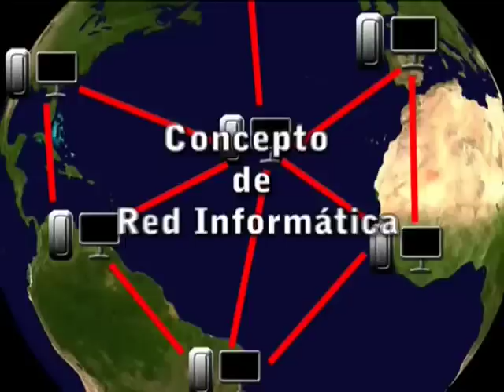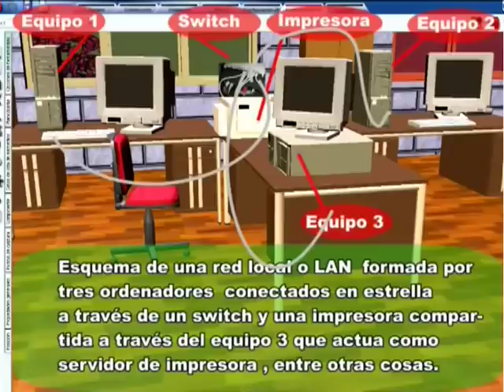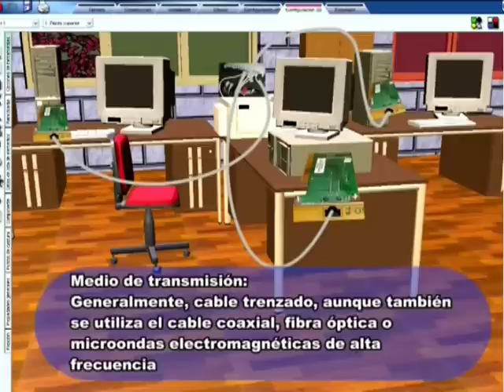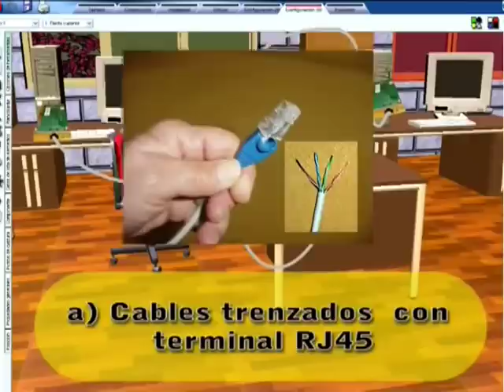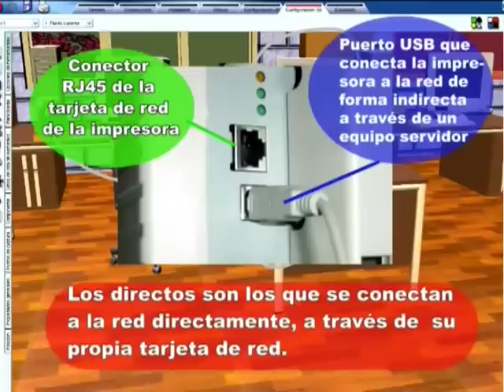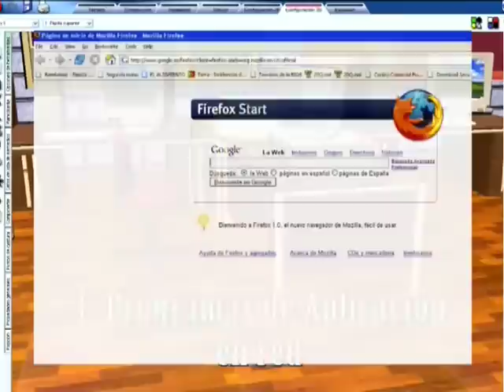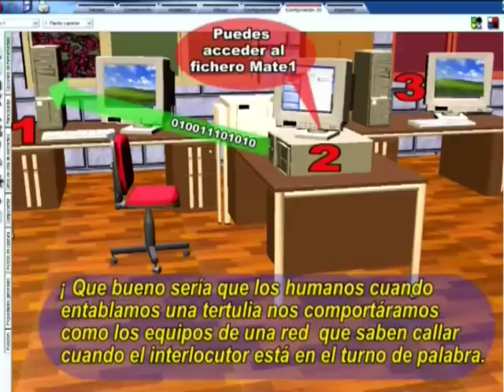Curso audiovisual de Networking 02 Concepto de Red Informatica